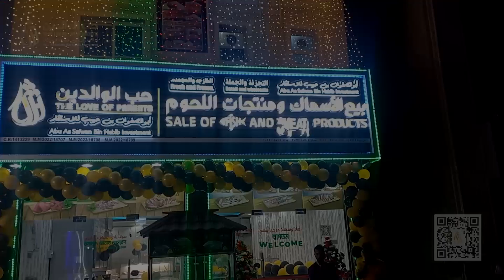সরকারি খরচে ওমান যাওয়ার সুযোগ | Oman Job News | Probash Time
- Team Probash